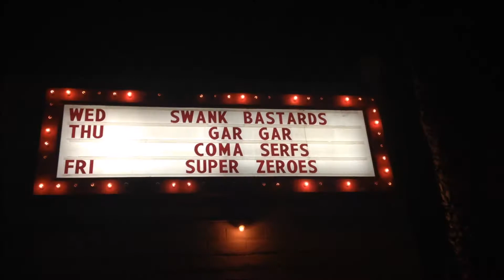GAR GAR - "Lady Gar Gar"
Official music video for Lady Gar Gar by GAR GAR

Director: Gar Gar
Camera: Gar Gar/Lady Gar Gar
Editor: Gar Gar/Lady Gar Gar
Production Coordinator/Wardrobe: Gar Gar/Lady Gar Gar
Filmed in Greenwood, MS and Monroe, LA